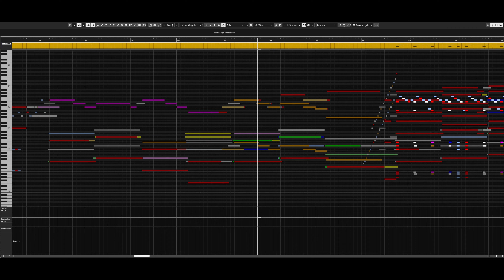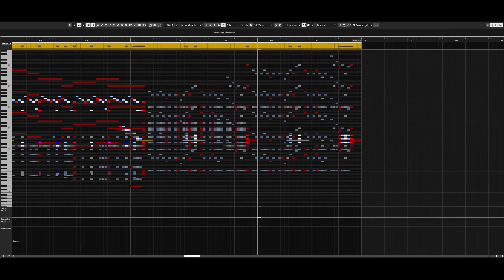Rabbit Chasing - Showreel Orchestral Epic Compositon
Lot of notes for lot of notes. Imagine a rabbit chasing. Or what u wan